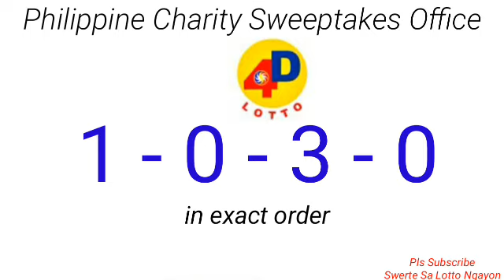9PM LOTTO DRAW RESULT WINNING NUMBER COMBINATION January 25, 2023 2D 3D 4D 6/45 6/55